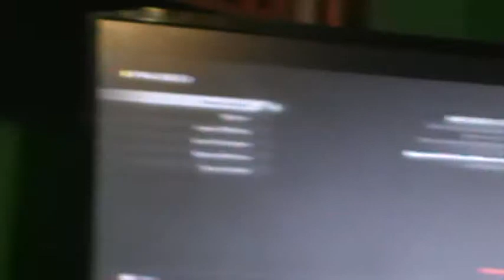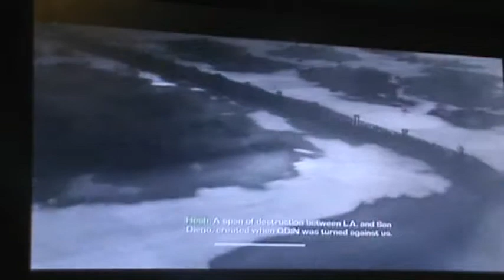Call Of Duty:Ghosts Playthrough Episode 2:Brave New World